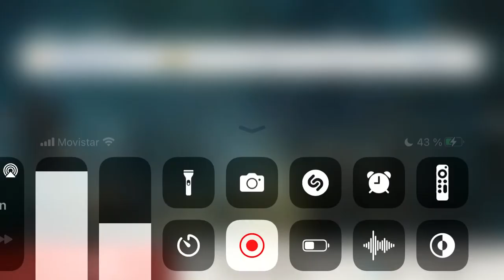9 de abril de 2022